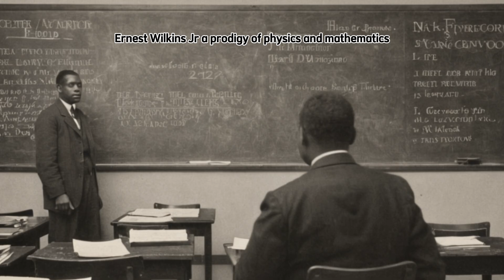The Black Scientist Whose Discovery Was Taken—and Labeled “Government Property”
This video uncovers a hidden chapter of American scientific history, telling the powerful and largely overlooked story of how a Black American scientist’s groundbreaking work was quietly absorbed by the U.S. government and stripped of personal recognition. Set against the backdrop of World War II, segregation, and the rise of the national security state, the narrative follows the life and career of J. Ernest Wilkins Jr., a prodigy whose brilliance shaped nuclear science while his name was buried under secrecy and bureaucracy. As the United States raced to solve life-and-death problems in nuclear physics, Wilkins’s discoveries became essential to government projects, yet were reclassified as “government work,” legally and historically disconnecting him from his own breakthroughs.

Through a cinematic and deeply researched lens, this video explores how wartime classification, racial inequality, and institutional power combined to erase individual credit, and why these systems affected Black scientists far more harshly than their peers. It reveals how some of the most important advances of the modern world were built on intellectual labor that history nearly forgot, and challenges viewers to rethink how scientific legacy is created, controlled, and remembered. This is not just a story about one man, but about a pattern that shaped American science itself—and why reclaiming these stories matters today.

References

Rhodes, Richard. *The Making of the Atomic Bomb*.
Holloway, David. *Stalin and the Bomb: The Soviet Union and Atomic Energy*.
Badash, Lawrence. *Scientists and the Development of Nuclear Weapons*.
National Academy of Engineering. *Biographical Memoirs of J. Ernest Wilkins Jr.*
U.S. Department of Energy. *Manhattan Project Historical Resources*.